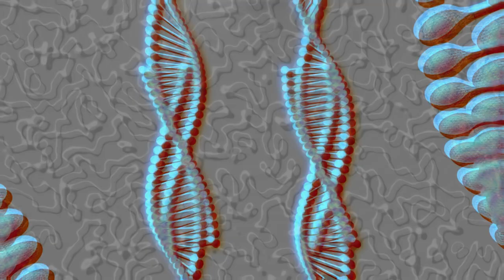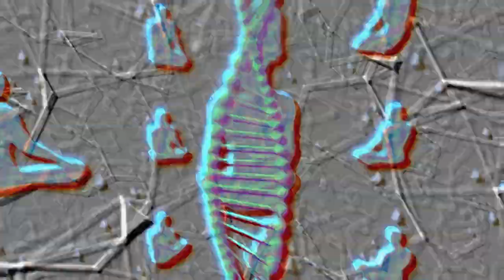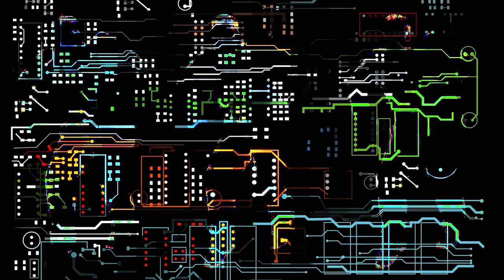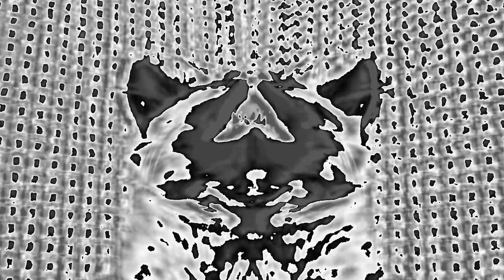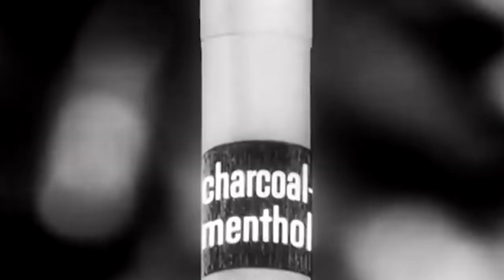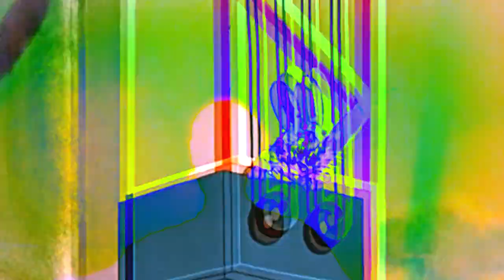Vally Folie Underground Mix (Visuals by Michiel van Wambeke)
Not too long ago I made a mix of underground house, electro and techno songs that really spoke to me. I asked a friend of mine if he could make some visuals for the set and he did. It turned out really cool, so I tought to share our collab !

Take care and lots of love,
Vally and Michiel